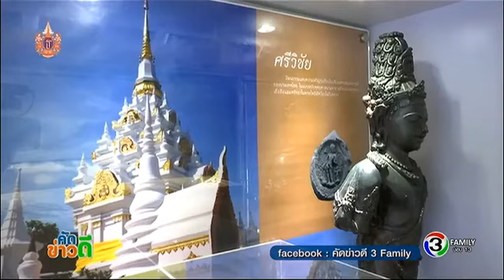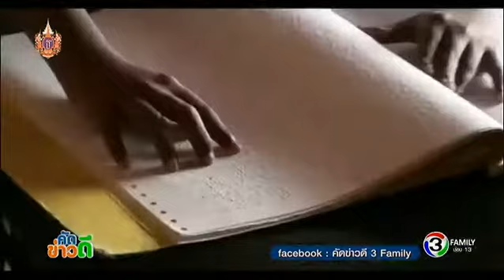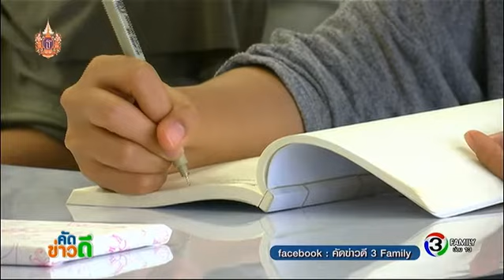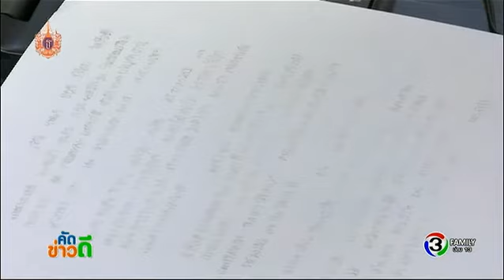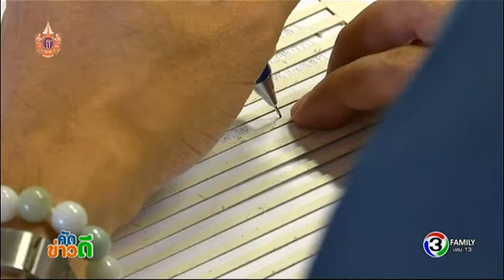คัดข่าวดี | รถพิพิธภัณฑ์เคลื่อนที่ เพื่อคนตาบอด, โครงการสอนคนตาบอดเขียนหนังสือ | 17-03-58